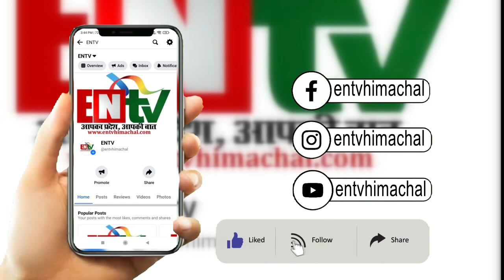लखवीर सिंह ने फिर जान पर खेलकर बचाई मासूम की जान